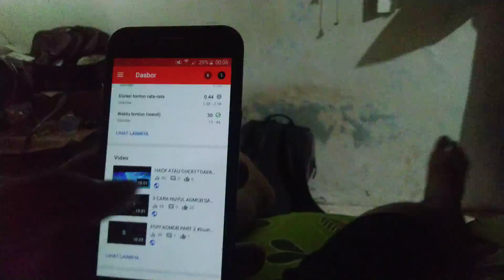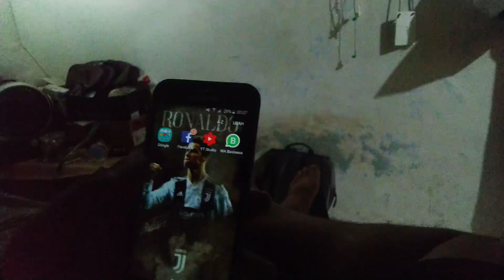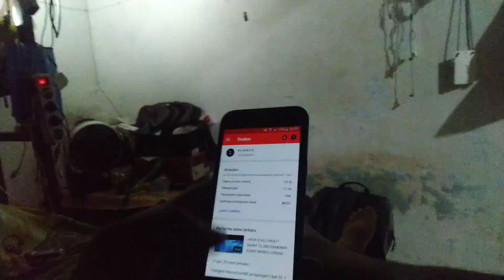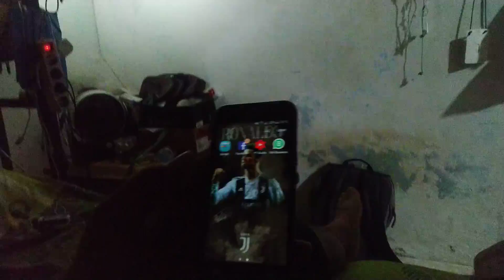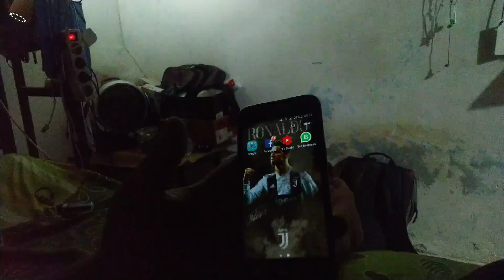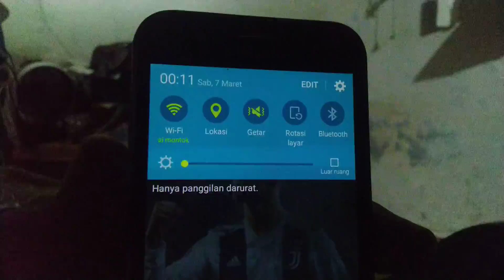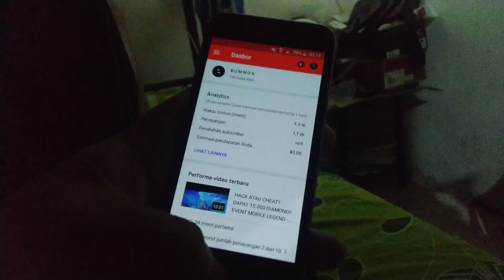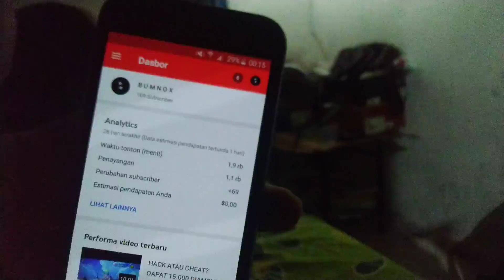PENYEBAB GAGAL MONETISASI YOUTUBE DAN ADMOB 2020 BESERTA CARA AMAN MONETISASI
HALAMAN FACEBOOK
Berikan pertanyaan dan uneg uneg anda di kolom komentar di bawah.
Q: bang niat video?
A: niat, makanya buat video.
Q: bang pake apa ngerekam?
A: hp, hasil admob.
Cheat Free Fire Work, Anti Banned, Brust Damage, Terbaru, White Body, Free Fire Easy Kill, Cheat Free Fire Headshot, Cheat Scrip Unlimited Ammo, Cheat free fire no root, High Damage, Free fire apk mod terbaru, Free Fire Game Guardian, Free Fire Cheat Terbang. WallShot Wallhak, cara mod diamond free fire, diamond free fire gratis, cara hack diamond free fire no root terbaru 2019,